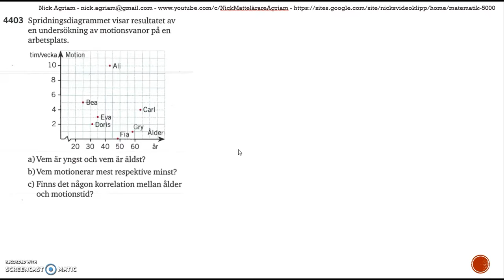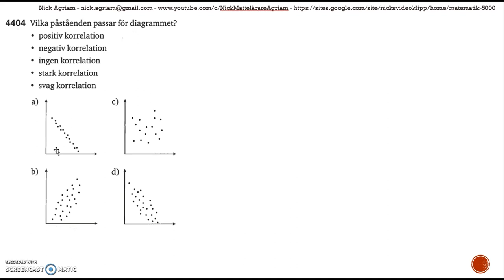Matematik 5000 Ma 2bc VUX Kapitel 4 Statistik Korrelation 4403 och 4404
Matematik 5000 Ma 2bc VUX   Kapitel 4   Statistik   Korrelation   4403 och 4404     Besök gärna min google site för mer videos: